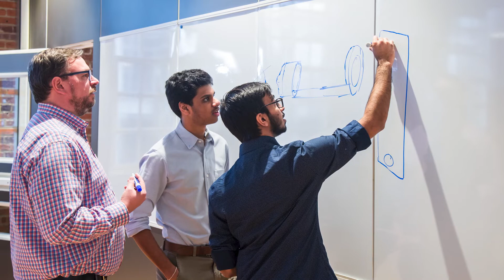Duke's Master of Engineering Management—Founder's Track.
In just 12 months, earn a master's degree from Duke while gaining business skills and entrepreneurial confidence—and launch your own venture along the way.